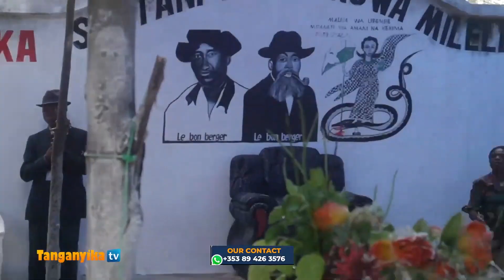TAZAMA JINSI WA MALKIA WA UBEMBE WALIVYO CHEZA KWENYE MAZISHI YA WAHISEELELWA NENO ASENDE ANNAIS